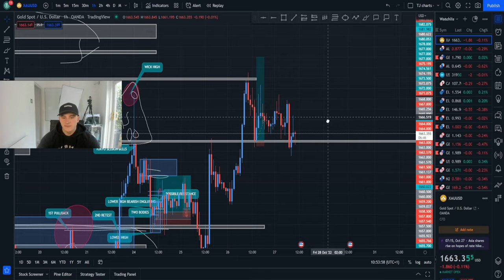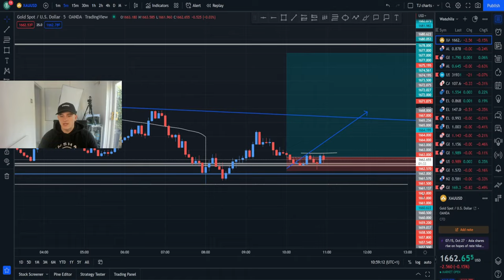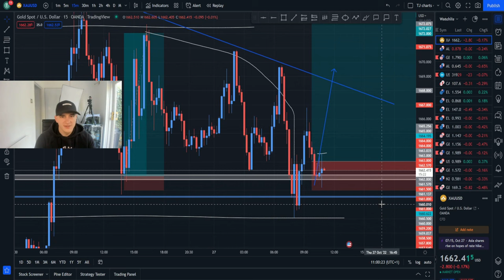MAKING +15% LIVE TRADING GOLD IN FOREX ALL FREE EDUCATION!